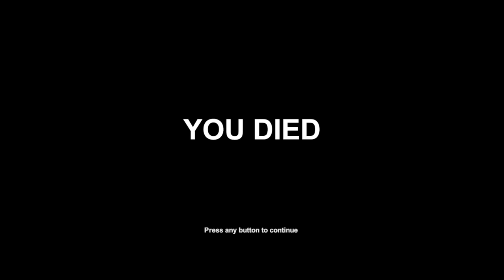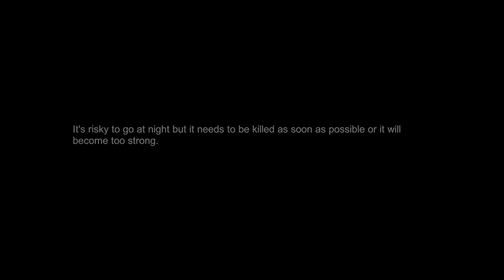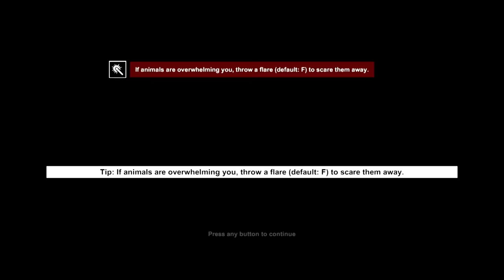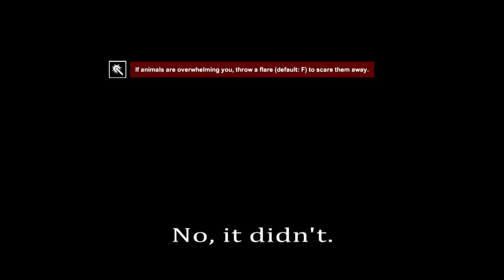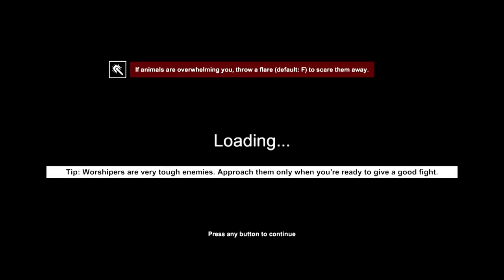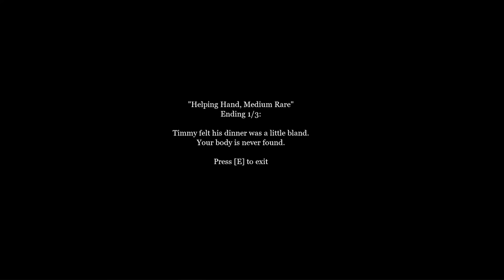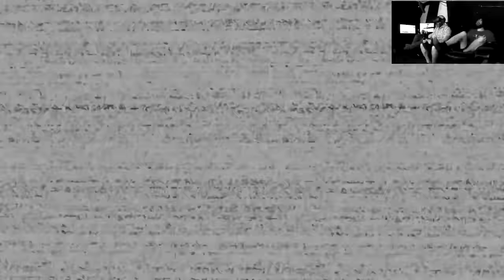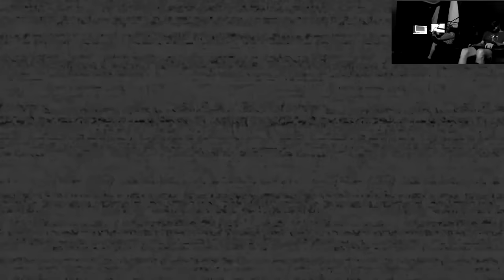BEST OF GETTING SCARED (Volume 2)